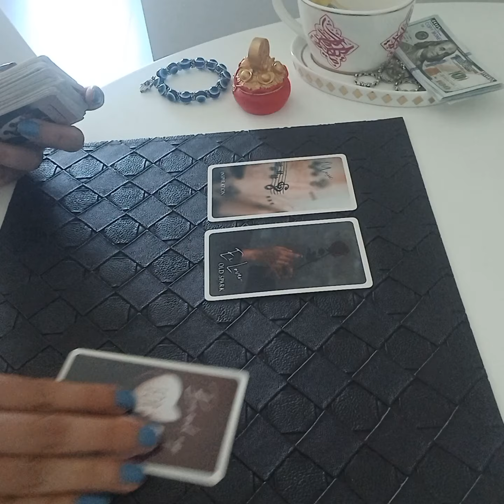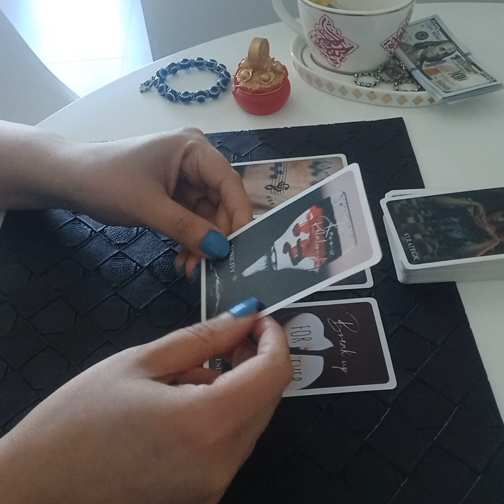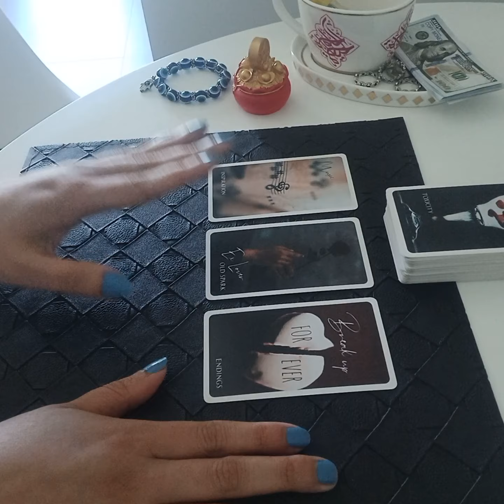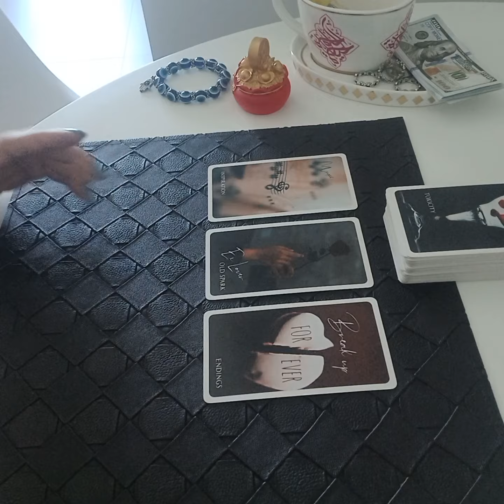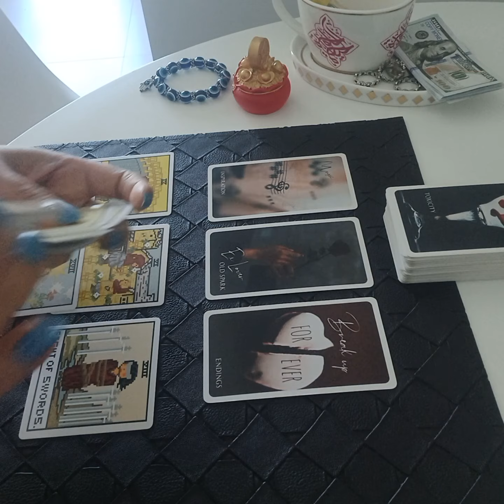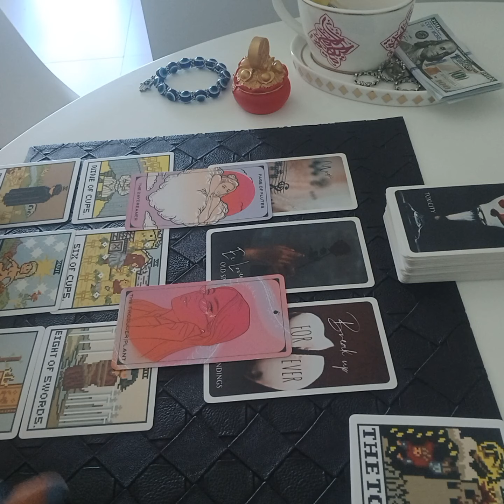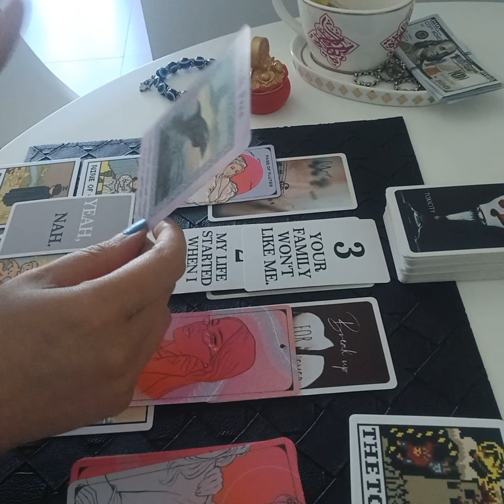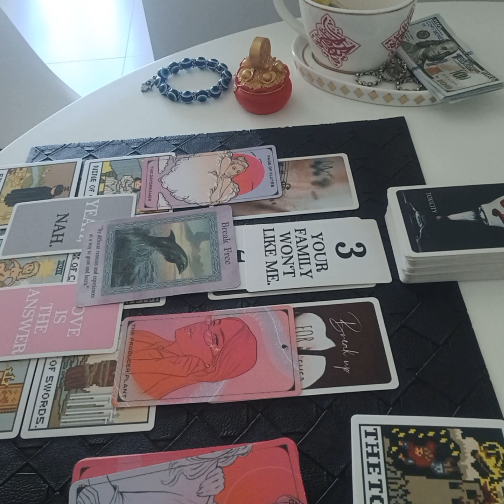LEO June 2024 ( 15 - 21 ) ~ TOXIC EX IS BACK WITH THEIR SWEET TALKS 📵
Services i offer :

1- 1 question reading - 35 USD

2- 2 question reading - 55 USD

3- 3 question reading - 70 USD

4- 5 question reading - 100 USD

5- Love n Relationships - 100 USD

6- 15 Minutes customized *SPIRITUALLY CHARGED* affirmations that give 100% RESULTS  - 100 USD

7- Consultation and step by step guidance to MANIFEST your Dream Desire and Goal.

8- Unique Scripting technique to manifest your desire - 80 USD

9- Protection from bad influences and energies - 60 USD

10- Removal of Black Magic - 100 USD

12- Dream Interpretation - 40 USD

13- Spiritually Charged Affirmations + Unique Scripting Technique - 150 USD

14- Money rituals - 60 usd

15- Love Rituals - 100 usd

16- Subliminals - 100 usd

17- Consultation along with 1 manifestation technique - 100 usd

18- Angel guidance - 40 usd

19- 5 Minutes Guided Meditation - 50 usd

20- 5 Minutes Affirmations - 50 usd